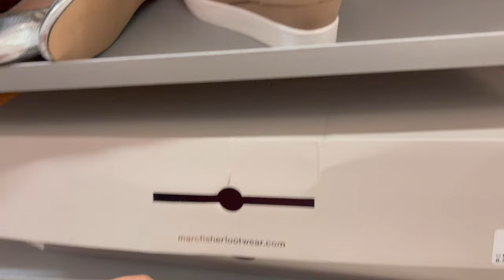TJ MAXX DESIGNER SHOES SNEAKER | SHOP WITH ME